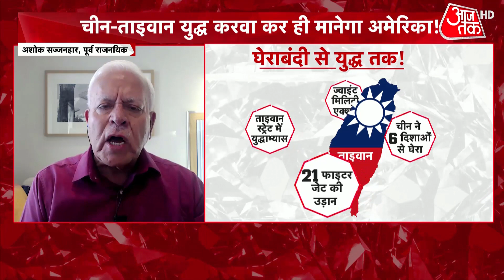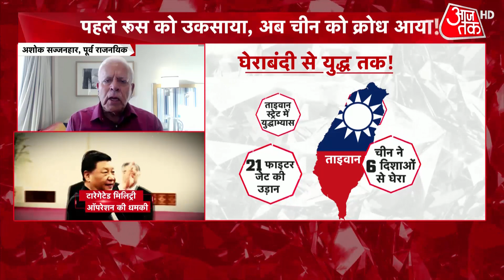Russian FM calls Nancy Pelosi’s Taiwan visit ‘deliberate attempt to provoke China’ |America Vs China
US House Speaker Nancy Pelosi arrived in Taiwan on Tuesday. Her arrival in Taiwan drew sharp reaction from China which called it a “provocative visit.” China sees official American contact with Taiwan as encouragement to make the island’s de facto independence permanent. Our delegation’s visit to Taiwan honors America’s unwavering commitment to supporting Taiwan’s vibrant democracy, said US House Speaker Nancy Pelosi in her statement after arriving in Taiwan.